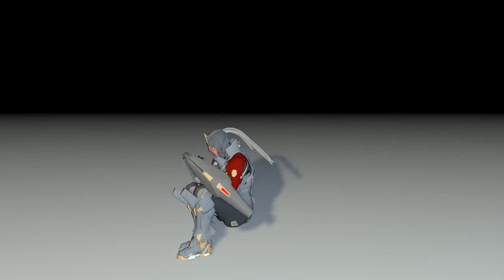Ascendant One, 3D models+animations 1 (.fbx)